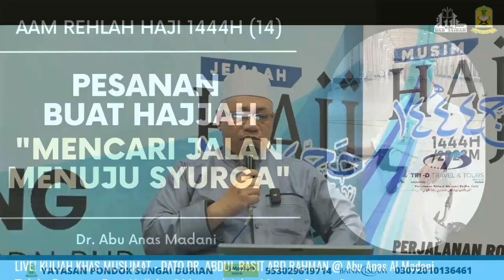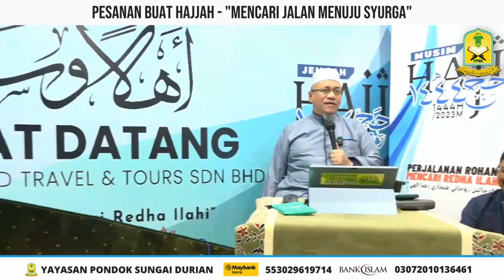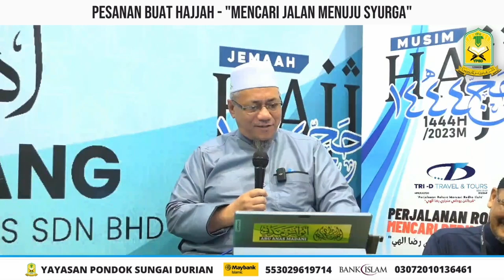AAM Rehlah Haji 1444H (15); Pesanan Buat Hajjah Pasca Haji "Mencari Jalan Menuju Syurga".